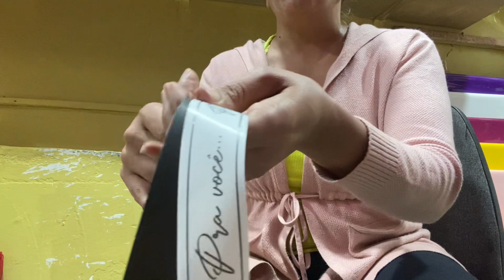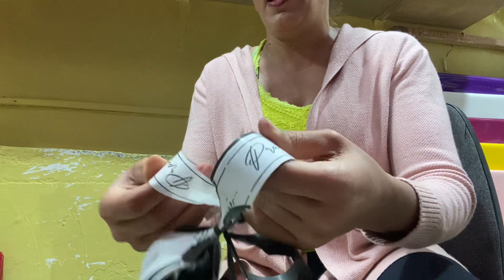COMO FAZER LAÇO BOLA DUPLO PARA FLORICULTURA FÁCIL ￼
Aqui está o Link do meu Curso, aproveitem! Aprenda tudo sobre Floricultura e fique profissional nesta área, não perca por nada esta oportunidade que vai ajudar muito vocês!